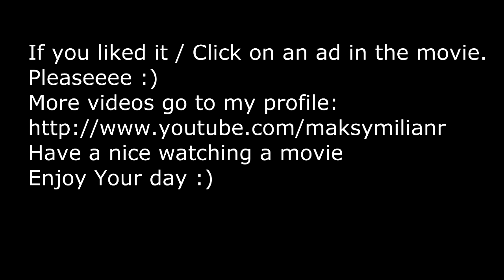liverpool oldham 5 1 Watch in HD Talk about the game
Hello. What do you think about the match. That goal is best in your opinion?